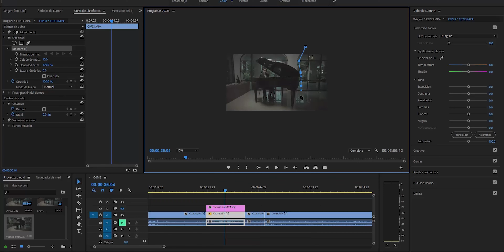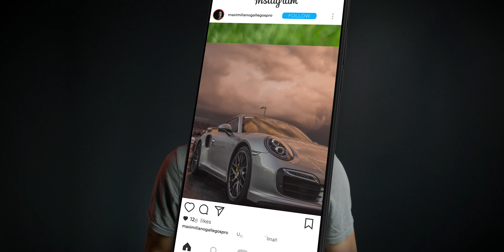Cómo hacer un VIDEOCLIP🎥 / Detrás de Cámara🎬 ANUAR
Hey! en esta ocasión te platico cómo hice el videoclip musical de nuestro amigo músico ANUAR. Te comparto cómo lo hicimos y algunos tips que podrían servirte.
EQUIPO USADO EN ESTE VIDEO 🎥
🔴CÁMARA BLACKMAGIC POCKET 4K
🔴LENTE LUMIX 25MM 1.7F
🔴LUZ APUTURE 200X
🔴LUZ RGB GODOX LC500R
🔴SOFTBOX 120CM
🔴SOFTBOX GLOBO
🔴MICROFONO RODE
🔴GRABADORA TASCAM

Te dejo mi Instagram y Fb para que veas contenido que subo o si tienes alguna duda escríbeme bebe.